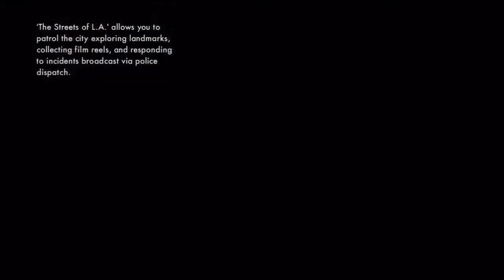[Let's Play] LA Noire: Homicide Free Roam